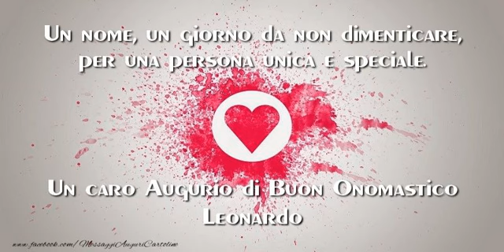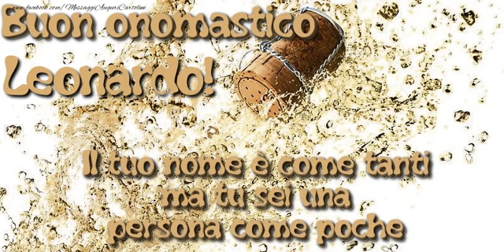Tantissimi Auguri di Buon Onomastico Leonardo!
Si avvicina il giorno di onomastico d'una persona a voi più cara con nome Leonardo? Vi invitiamo a scoprire le nostre cartoline musicali di buon onomastico con nome Leonardo.